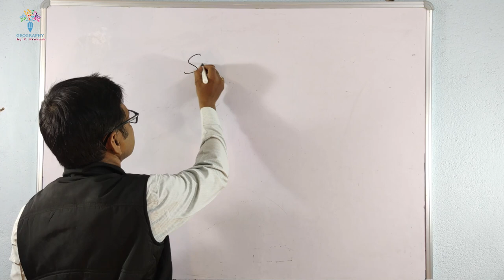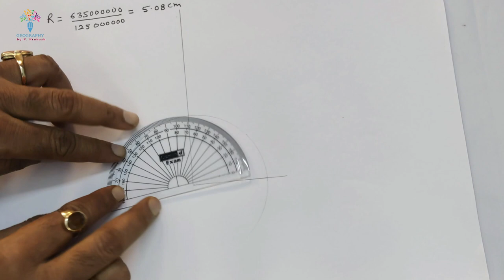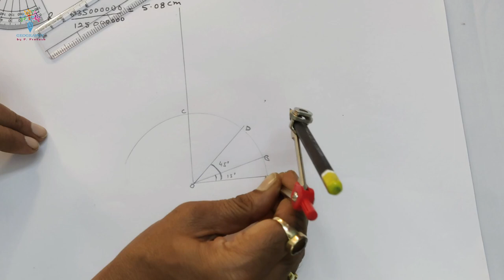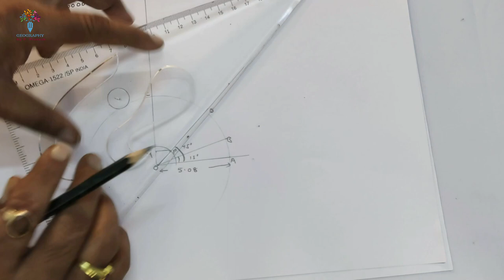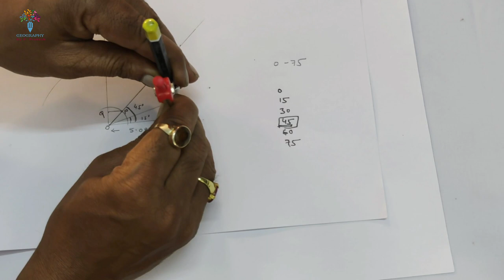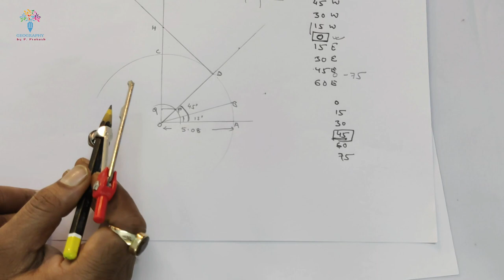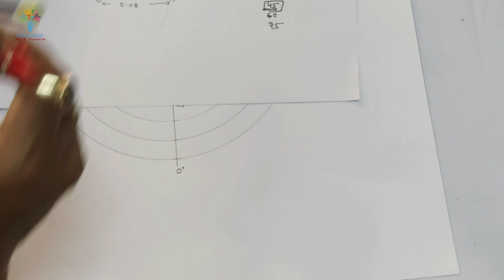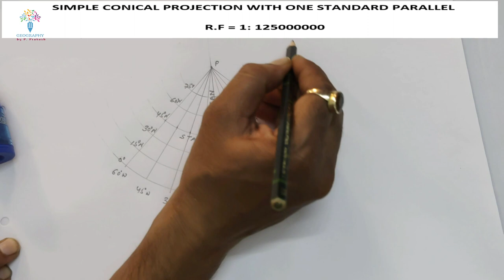SIMPLE CONICAL PROJECTION WITH ONE STANDARD PARALLEL(एक मानक अक्षांश वाला साधारण शंकु-प्रक्षेप)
This lecture will help the student in understanding of how to construct simple conical projection.